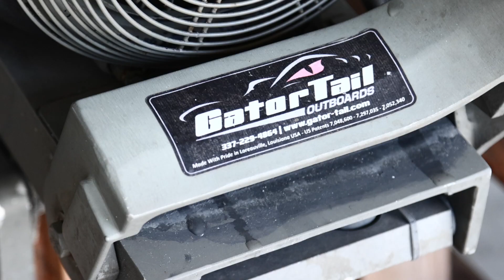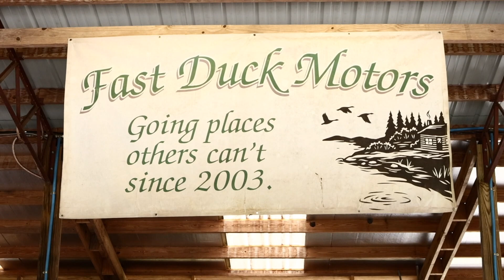OB Designs - Mud Motor Turbo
The official YouTube channel for Big Cypress Concepts.